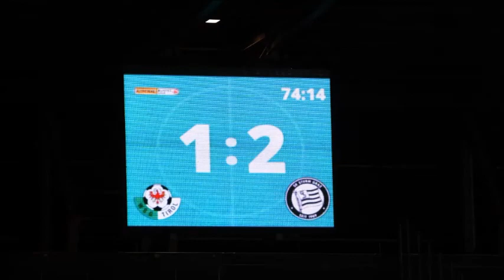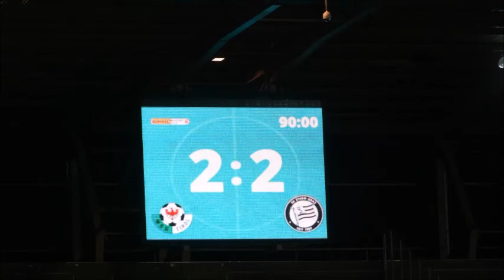WSG Tirol 2:2 SK Puntigamer Sturm Graz 12.02. 2022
Remis beim Debütantenball im Tivoli
(WSG Medieninfo - Thomas Strickner; Foto&Schnitt: Reinhard Rovara C 2022)  2:2. Die WSG Tirol holte zum Frühjahrsauftakt gegen Sturm Graz einen wichtigen Zähler. Behounek und Skrbo trafen, Blume und Prica lieferten Assists.
Auf der obligatorischen Pressekonferenz vor dem Frühjahrsauftakt zur ADMIRAL Bundesliga gegen Sturm Graz kündigte WSG-Cheftrainer Thomas Silberberger die eine oder andere Überraschung in der Startelf bereits an. Nach Bekanntwerden der Tiroler Aufstellung war die Verwunderung dennoch groß. Zumal 9-Tore-Stürmer Giacomo Vrioni den Angriff ins Frühjahr auf der Tribüne starten musste. Der 23-Jährige, der im Laufe der Woche aufgrund diverser Wehwehchen die Trainingseinheiten nicht so absolvierte, wie sich das sein Übungsleiter vorstellt, fand seinen Namen weder in der Startelf des Tabellenzehnten, noch am Personaltableau der Ersatzbank.
Vier ‚Neue‘ in Silbis Startelf
Anstelle von Vrioni durfte Tim Prica (19) stürmen. Der schwedische U21-Teamspieler war aber nicht der einzige ‚Tiroler‘, der in Runde 19 sein Debüt gab. Drei weitere Neuzugänge‘ hatten gegen Sturm ebenfalls ihr erstes Mal: in der Mittelfeldzentrale feierte Sandi Ogrinec (23, Slowenien) den Einstand in der Bundesliga, am linken Flügel 40-Liga-Spiele-Mann Julius Ertlthaler (24) seinen im Dress der WSG. Zwar nicht zum ersten Mal, aber zum Glück wieder. Der 32-jährige Modelathlet - nach dem Abgang von Leon Klassen geholt - hatte eine Verletzung mitsamt Erkrankung zuletzt schneller weggesteckt, als befürchtet wurde.
Und die WSG ging mit den vier Neuen so ins Spiel, als hätte es die Elf schon immer in dieser Zusammensetzung gegeben. Hinten organisiert, im Spielaufbau variabel und vorne gefährlich. Zum ersten Mal in Minute 6, als Bror Blume, von Silberberger zuletzt zum besten Stürmer der WSG geadelt, einen Freistoß gefährlich in die Box brachte und Abwehrchef Raffael Behounek per Kopf verlängerte – unhaltbar für Jörg Siebenhandl im Kasten der Grazer. Das zweite Saisontor für den 24-Jährigen. Und fast wäre kurze Zeit später Treffer Nummer 3 gefolgt – Behouneks Kopfball (13.) nach Freistoß von Prica wurde aber geblockt.
Bis die Grazer zum ersten Mal gefährlich vor das Tor von WSG-Goalie Ferdinand Oswald kamen, war die erste Viertelstunde bereits gelaufen. Dafür brannte es beim Kopfball von Manprit Sarkaria (16.) im Strafraum der Tiroler kurz – Oswald behielt aber den Überblick. Ebenso wie in Minute 25, als Jakob Jantscher eine Flanke von Jusuf Gazibegovic zu zentral auf’s Tor der WSG setzte. Spätestens ab dieser Möglichkeit hatte das Mittelfeld der Tiroler den Zugriff auf das Spiel fast zur Gänze verloren. Halbchancen von Alexander Prass (28.) und Jakob Jantscher (30.), nach Zuspiel von Rasmus Højlund, folgten. Der dänische Jungstar der Grazer war es auch, der die bis dahin größte Möglichkeit zum Ausgleich in Minute 35 am Fuß hatte, aber an Oswalds hervorragender Reaktion scheiterte.
Drei Minuten später durfte der 19-Jährige dann aber doch zum ersten Mal in der ADMIRAL Bundesliga jubeln. Zum zweiten Mal alleine vor Oswald war dann doch zum ersten Mal zu viel.
Erstes Bundesligator von Skrbo
Und personell unverändert wieder aus der Kabine raus. Dafür änderte sich der Charakter des Spiels. Der Tabellenzweite gab zwar weiter den Ton an, der Tabellenzehnte ließ aber deutlich weniger Möglichkeiten zu. Von Spielminute 46 bis Minute 69 gar keine. Dafür raschelte es beinahe in Minute 70, als Højlund schneller war als Oswald und den Ball Jantscher servierte. Der Fersler des 32-Jährigen fiel allerdings zu schwach war. In Minute 74 war es dann aber doch soweit. Diesmal lieferte Jantscher die Vorarbeit und Højlund traf zum zweiten Mal an diesem Abend. Ein Spiel, zwei Tore. Nicht nur die Aussprache des Nachnamens erinnerte an den ehemaligen Salzburg-Sturmstar aus Norwegen.
Eine Grazer Führung, die allerdings nur kurz hielt. Zumal Stefan Skrbo (81.), nach rund einer Stunde für Ertlthaler ins Spiel gekommen, eine Idealflanke von Prica per Kopf im Tor versenkte. Das erste Bundesligator des 21-Jährigen zum 2:2-Unentschieden. Und weil David Affengruber (94.) kurz vor dem Schlusspfiff aus fünf Metern abermals am großartigen Oswald scheiterte, blieb’s auch dabei.
Stimmen zum Spiel:
Thomas Silberberger (WSG-Cheftrainer): „Der Punkt war glücklich für uns. Aber wir haben ihn uns auch aufgrund unserer Moral verdient. Es war genauso, wie ich es vor dem Match erwartet hatte. Mit Sturm Graz kam eine extrem gute Mannschaft zu uns, die eindeutige Nummer 2 in Österreich. Aber wir sicherten uns den Punkt über die Moral. Dieser Punkt kann für uns vielleicht noch Gold wert werden. Wichtig war, dass wir ins Spiel zurückkamen und dass die Mannschaft sah, dass wir in der Lage sind, gegen Sturm Graz zwei Tore zu machen.“
Stefan Skrbo: „Es wissen alle, dass ich nicht der kopfballstärkste Spieler bin. Ich bin überglücklich. Dieses Tor bedeutet mir viel.“